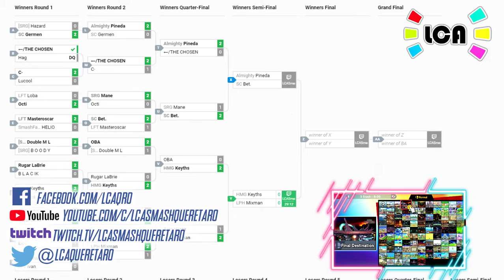LCA Weekly 114 | Singles | HMG SC Keyths (Link, Greninja) vs. LPH Mix (Pac-Man, PT) Winners Semi